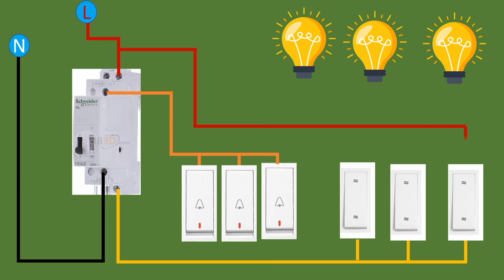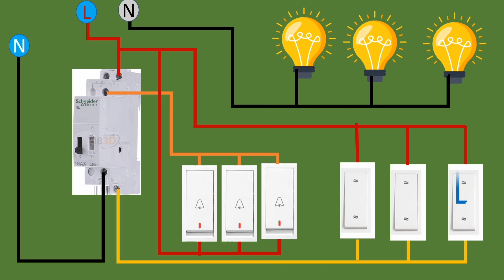latching relay connection for master control relay bell switch wiring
@maltivlogsmry latching relay bell switch wiring engineering technical master switch connection latching relay working how to work latching relay master control wiring malayalam latching relay connection for master control latching relay master control diagram latching relay master wiring Electrical wiring diagram animation videos
@malti vlogs mry Switch bord connection automotive electrical wiring basics electrical diagram animation electrical wiring circuit diagram.circuit wiring and point wiring.electrical diagram explained
installation of electrical wiring system
electrical wiring diagram tutorial
electrical wiring drawing software new wiring installation.new building electrical wiring.point wiring and circuit wiring.electricdiagram wiring in homes electrical.basics in electrical wiring.electrical wiring explained.electrical wiring diagrambasics.wiring diagram startingsystem.electrical wiring diagrams
electrical wiring diagram reading
how to wire an electrical circuit iti wiring diagram animation.iti wiring.iti wiring practical.wiring technician.basic auto electrical wiring.electrical wiring diagram animation.circuit wiring diagram
circuit wiring and point wiring.iti to electrician.auto wiring colour codes
auto electrical wiring colour codes.
wiring training courses.point to point wiring.
point wiring and circuit wiring.
what is point in electrical wiring.
electrical diagram animation.
single wiring diagram.simple wiring circuit.
understanding a wiring diagram.
basic auto electrical wiring diagram.
basic auto electrical knowledge.basics in electrical wiring.basics of auto electrical wiring.wiring explained.what is wiring diagram.wiring installation and earthing.